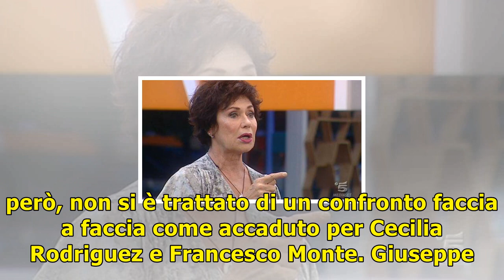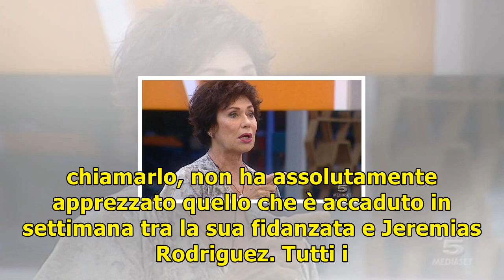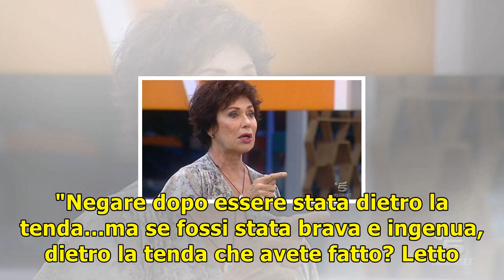Giuseppe geppy lama e aida yespica si sono lasciati /video, lei giura: "lo amo ancora" (grande frat